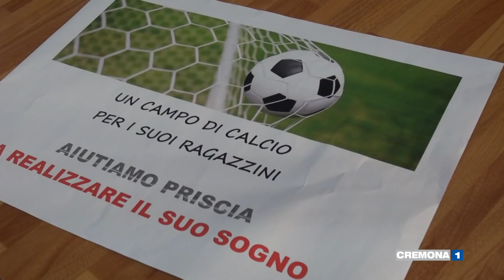La Curva Sud Erminio Favalli festeggia i 115 anni della Cremonese